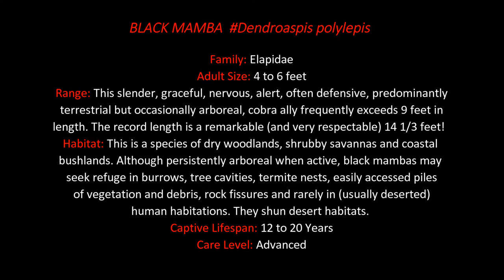BLACK MAMBA Dendroaspis polylepis